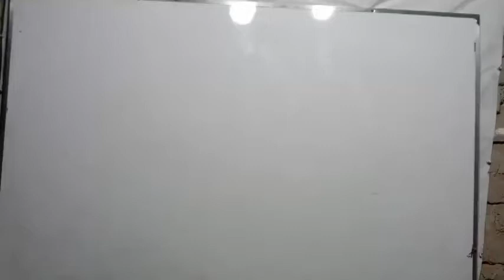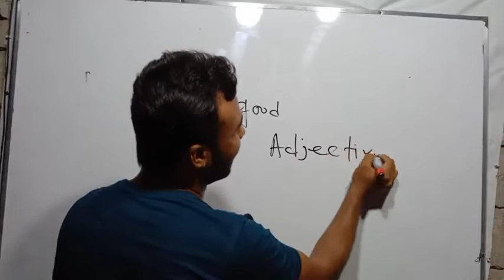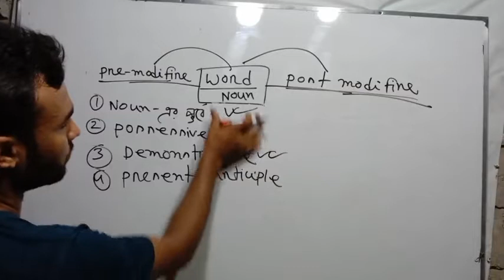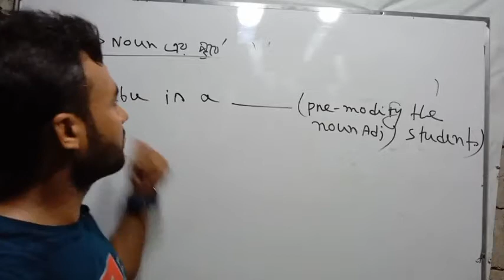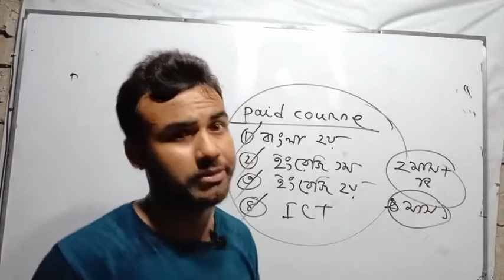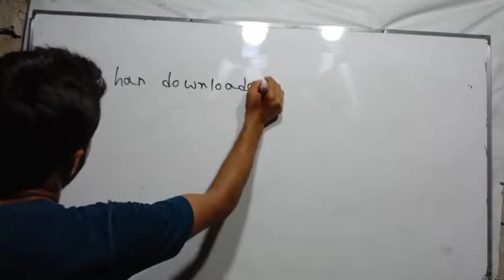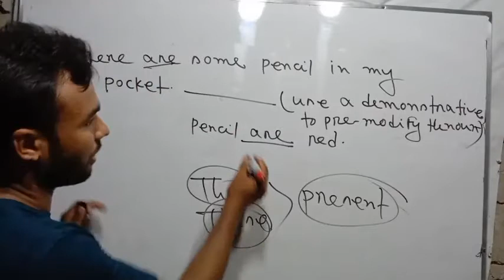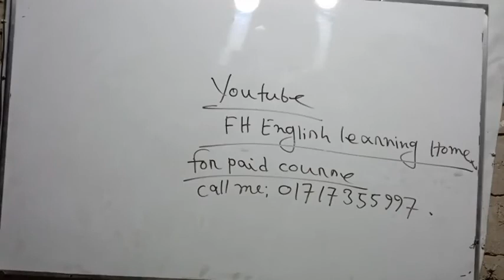HSC || Modifiers || Part-01 || (একদম সহজ) Shortcut Rules || Basic Pre- Modifire & Post Modifier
Modifier in details HSC English Modifier